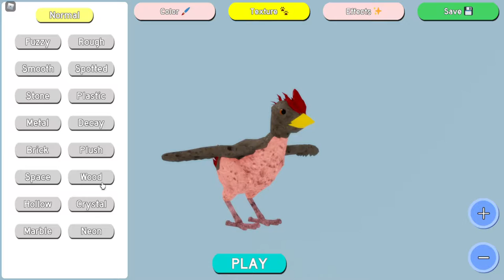Cardinal Update For Feather Family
Cardinal Update